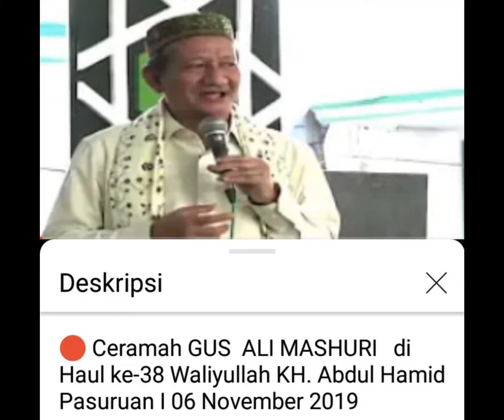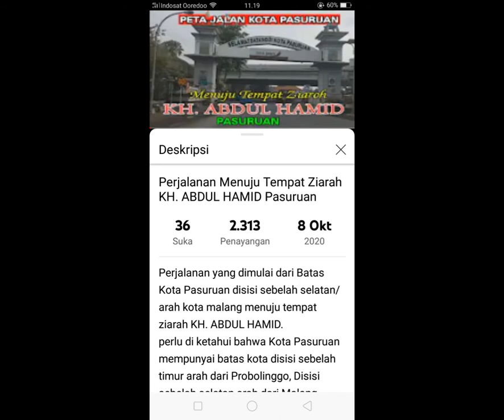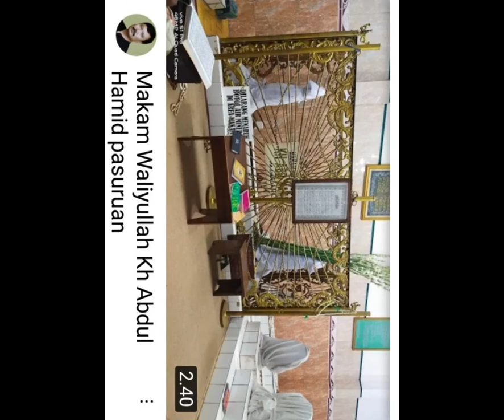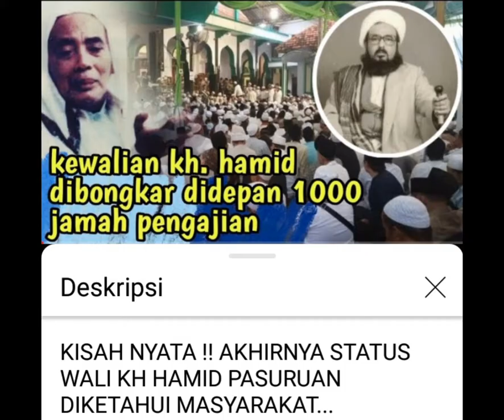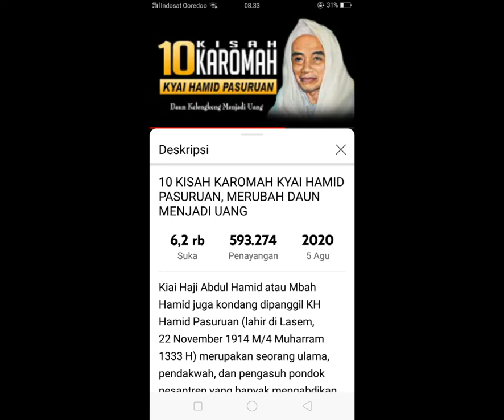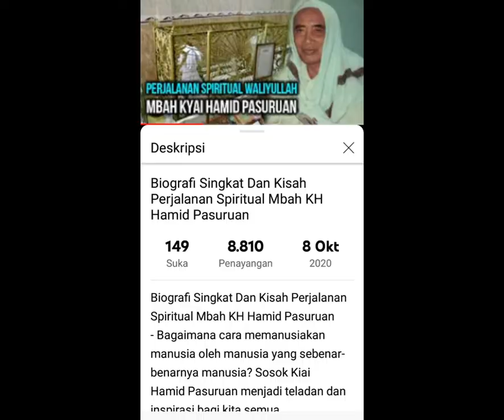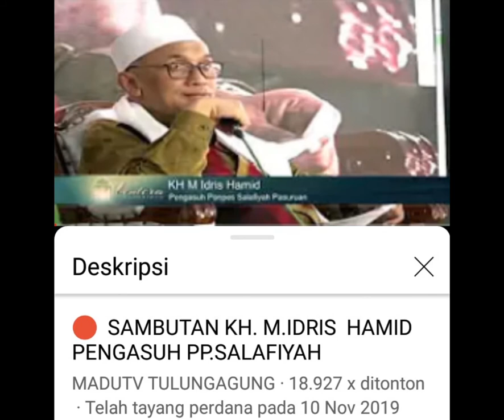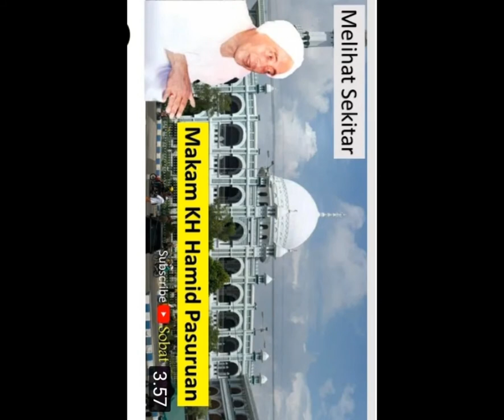KH.ABD. KHAMID PASURUAN | Slh 1 Wali Alloh Ter-top Indonesia [By Gus Sofi Pasuruan - Jatim]